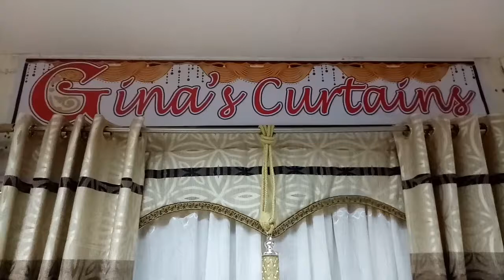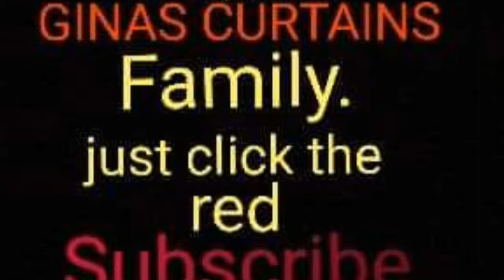GINAS CURTAINS (V-025) Multi Swags in a board design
(Note: STORE ADDRESS, CP NUMBERS )
    If you liked my videos, You ❤️ can help
                 this Channel by:
       2)  Hitting the Bell Icon for my new
               Videos Uploads
       3) Writing Your comments and
 suggestions to improve the channel.

          (PM Lang po sa Like Page)

       MAINE'S FASHION BOUTIQUES
       Stall # 3L-03, Soler Recto Wing,
       168 Shopping Mall Divisoria Manila

        GINA'S CURTAINS Address #1
        Stall 3H-11, 3rd Flr Food Court, Bldg 1,
        999 Shopping Mall, Divisoria Manila

        GINA'S CURTAINS  Address #2
        Stall 3P-16, 3rd Flr Food Court, Bldg 1
        999 Shopping Mall, Divisoria Manila

      FB Like Page: "Gina's Fashion Boutiques
                       By Gina's Curtains"

   Tel #  PLDT (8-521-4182) New Number

   MAIN IDEA IN CREATING THIS CHANNEL:
   To show all the videos unedited and uncut
   and unedited divided into episodes to all
   the viewers just like LIVE streaming.

  This  You Tube Channel is created for
   places at the comfort of their home.
   To TRAVEL, see and ENJOY city streets,
   For sale items in Malls, streets and other
   group of sellers in certain areas. These
   travel videos can help you get updated
   on places you have not visited yet or
   items for sale in certain Mall or street.
   We feature sometimes some travel we
   personally attend for you to come with
   us in our adventures. We have been
   travelling for quite sometime and with
   willing to give informations on certain
   places Metro Manila and the Philippines.
   We do appreciate writing your comments
   for a better travel discussions.
   If you wish to message me, join our
   Like Page, and I would love to hear from
   you. Thank you po.